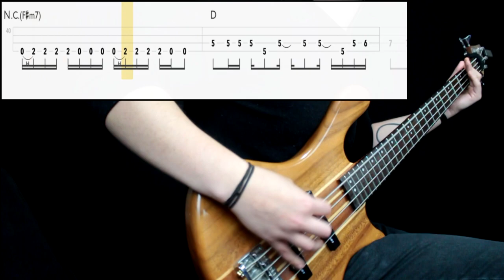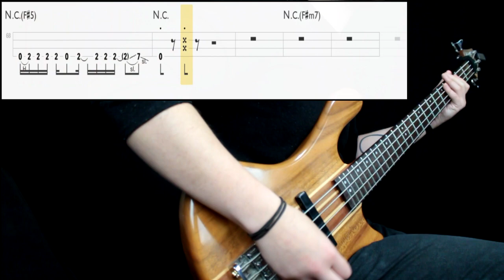Nirvana - You Know You're Right (Bass Only) (Play Along Tabs In Video)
Bass Tone

- Bridge Action: Mid Low
- Pickup Selection: Both
- Pickup Tone: Full
- Finger/Pick Strength: Mid to High
- Finger/Pick Shape: Sharp
- Other: Played next to the bridge

Amp/Cab Tone

- Gain: Mid High
- Bass: Mid High
- Mids: Mid
- Treble: Mid
- Pedals: No
- Other: -

Mixing

- EQ: Boosted low end, presence at 1k, cut some high end
- Compression: Mid Amount, low attack
- Other: -

Transcription Sources

- Isolated Track: Yes
- Live Videos: No
- Clips: No